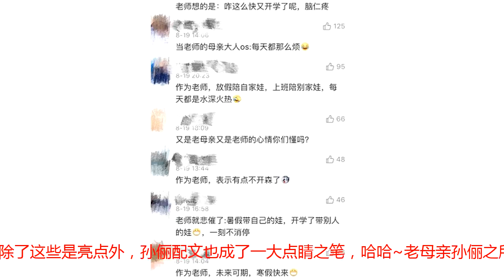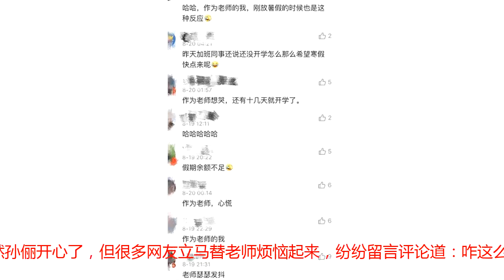熊孩子准备开学，孙俪晒了一张图表高兴，网友老师们的评论亮了！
转眼，2018年的暑假又快过完了，星二代刚放暑假时的欢乐劲似乎还宛若昨天，面对认真上了半年学的孩子，大部分明星父母在孩子刚离开学校的头几天便带孩子四处浪了起来，比如林志颖带Kimi去了趟美国，王岳伦带王诗龄游了趟迪士尼，孙俪带一双儿女去了趟英国。相比于其他匆忙带孩子旅游一两次便重返工作岗位的明星父母，孙俪则非常不一样了，整整息影了一个暑假陪等等和小花妹妹环游世界，这豪气冲天的做法，直让不少网友直呼也想有一个这样的妈。近日，孙俪在微博上晒出了一张照片，图片里的她看起来十分高兴，此刻正对着镜头比划剪刀手，不过大部分网友的注意力却放在了她不太亮眼的着装上，甚至有网友扒出了孙俪一身行头只用四五千而已，广大网友十分神奇了。相比于还算低调的穿着打扮，少部分网友的目光落在了孙俪的鞋舌头上，看来明星穿鞋也会和我们普通人一样有鞋舌头跑偏的困扰；不过也有网友质疑这是孙俪特意这么穿的，毕竟这样显腿长，娱乐圈的时尚果然不是一般人能想到的。除了这些是亮点外，孙俪配文也成了一大点睛之笔，哈哈~老母亲孙俪之所以这么高兴，全是因为熊孩子即将开学了，带了一假期孩子的孙俪此刻的心情估计和大多数普通父母一样。网友们也是十分